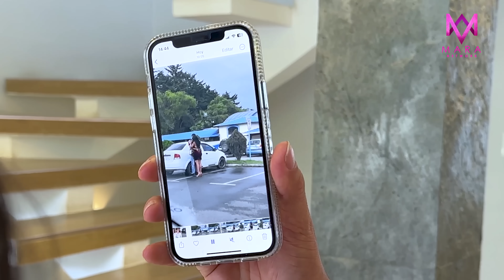Esposo hizo esto cuando se enteró que su esposa amaba a alguien más